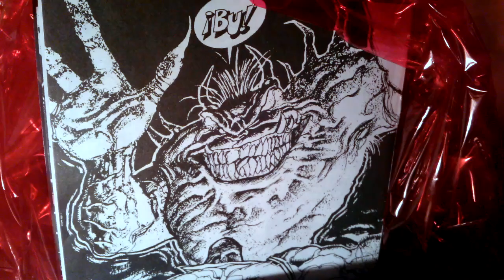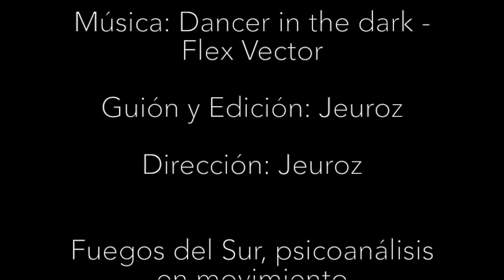Bailarín en la oscuridad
Video sobre: Bailarín en la oscuridad-Jeuroz'17
Serie ocurrencias III